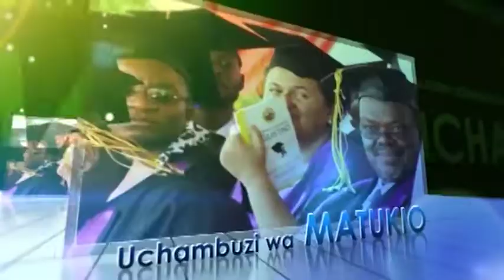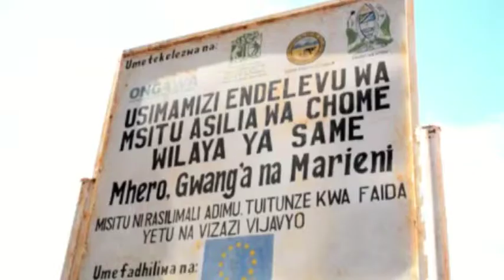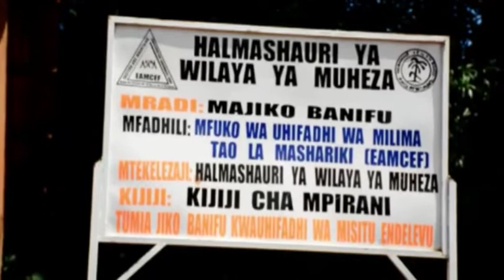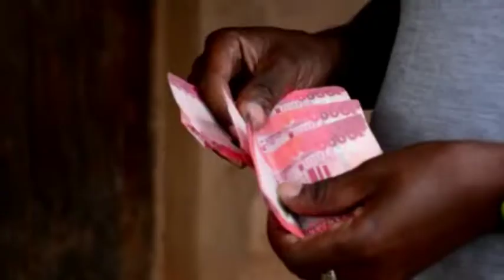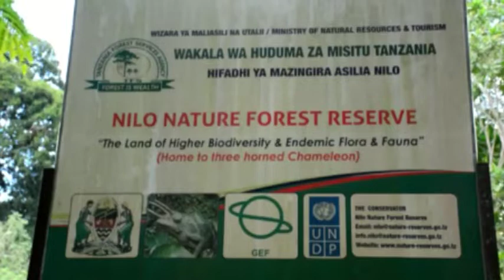WANANCHI WAPATIWA MIRADI KUEPUKA UHARIBIFU WA MISITU